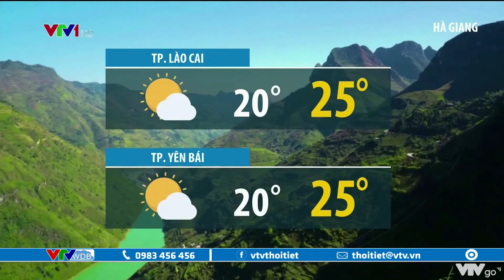Bản tin thời tiết 12h30 - 02/05/2022: Tây Nguyên, Nam Bộ mưa giông, Bắc Bộ nắng hanh | VTVWDB